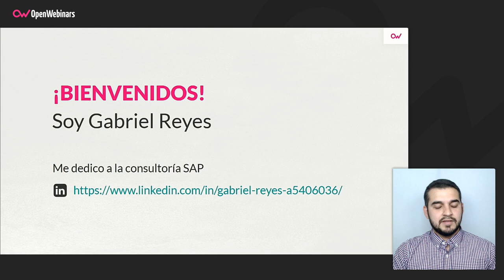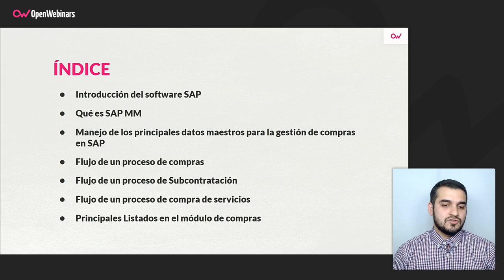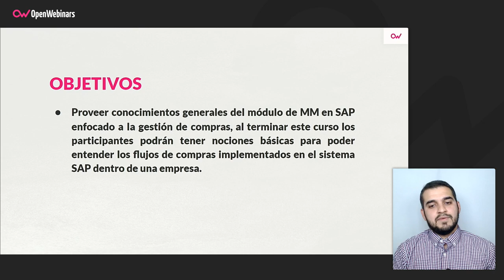Curso SAP: Introducción al módulo MM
En este curso profundizaremos en las herramientas que ofrece SAP para que un analista de compras pueda realizar sus labores de la forma más óptima posible, aprovechando las distintas opciones del sistema.

- Gestión del maestro de materiales
- Gestión de registro info
- Manejo general de Acreedores
- Gestión de solicitudes de pedido
- Visualizar estado logístico de un material
- Gestión de pedidos de compras
- Flujos de compras